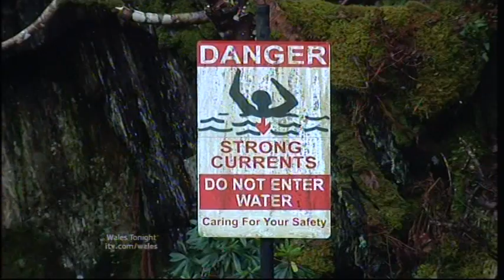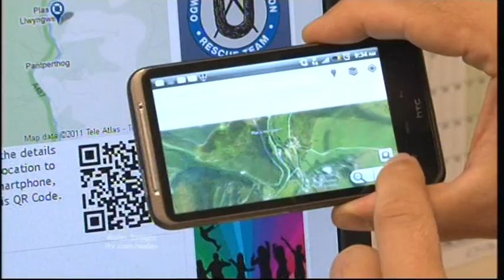SafetyMap.co.uk Water Safety Map on ITV News - Preventing Drowning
The important work we have involved with safetymap.co.uk was recently featured on ITV News. Debbie from 'River and Sea Sense' gave information about how important this work is, along with Dave from International Rescue and his remarkable dogs. The full article can be viewed online by visiting the ITV Player link.